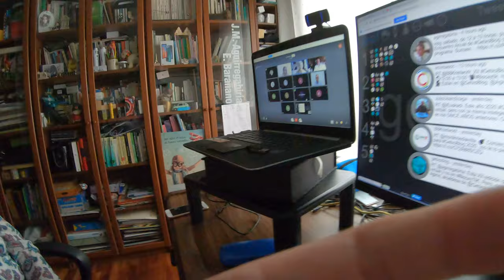12 GetxoBlog GoPro 02/08